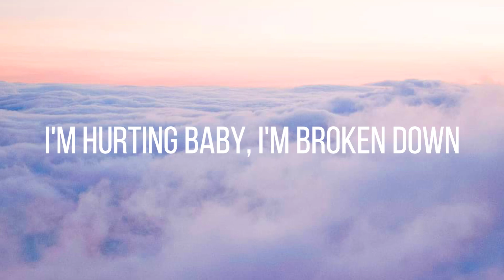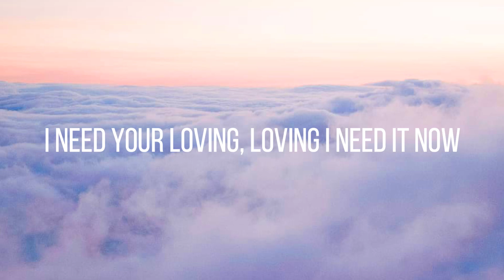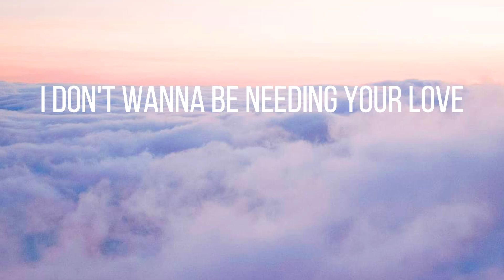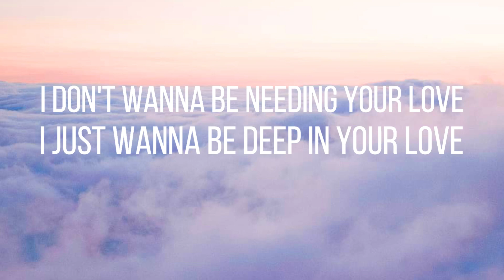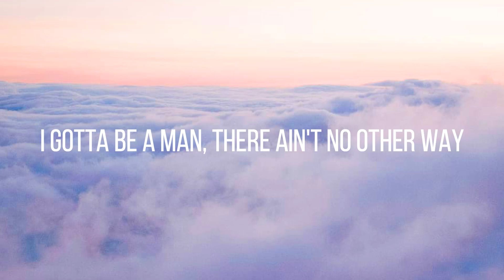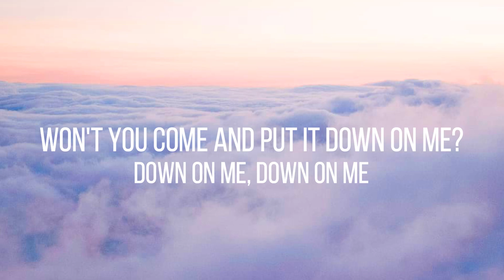Sugar - Maroon 5 | LYRICS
INFO
😎 Song: Sugar